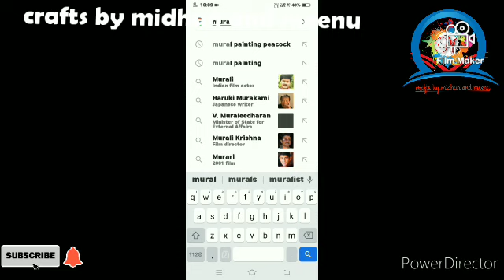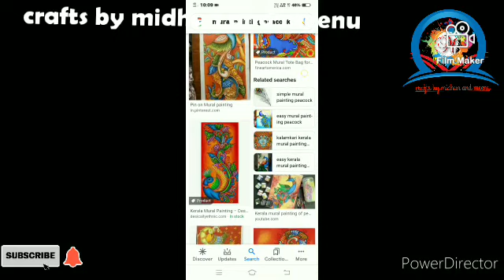mural painting malayalam /എങ്ങനെ കുപ്പിയിൽ മ്യൂറൽ പെയിന്റ് ചെയ്യാം.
ഹായ്, എല്ലാവർക്കും എന്റെ ഈ ചാനലിലേക്കു സ്വാഗതം. ഇത് മ്യൂറൽ പെയിന്റിംഗ് ആണ്. മയിലിനെ ആണ് ഇവിടെ വരച്ചിരിക്കുന്നത്. വാർണിഷ് നിർബന്ധമായും അടിച്ചിരിക്കണം ട്ടോ... ഞാൻ പറയാൻ വിട്ടുപോയി.

1.mural painting malayalam
2. കുപ്പിയിൽ എങ്ങനെ മ്യൂറൽ പെയിന്റിംഗ് ചെയ്യാം.
3. How to draw mural painting in bottle
4.how to draw mural painting on bottle in Malayalam
5. How to draw mural painting on bottle.
6. Mural painting in Malayalam
7. How to draw mural painting in Malayalam
8. Mural painting tutorial in Malayalam.
9. Tutorial of mural painting Malayalam
10. Bottle mural painting in Malayalam
11. Peacock design bottle painting in Malayalam.
12. Peacock design bottle art in Malayalam
13. Peacock design mural painting in Malayalam
14. Mural painting peacock design Malayalam
15. How to paint mural painting in Malayalam
16. How to paint mural painting very easy
17. Easy mural painting in Malayalam
18. How to paint a mural painting on bottle very easy in Malayalam
19. Mural painting
20.bottle art malayalam
21.mural painting bottle art in Malayalam

ഇന്നത്തെ വീഡിയോ നിങ്ങൾക്ക് ഇഷ്ടം ആവുകയാണെങ്കിൽ വീഡിയോയ്ക്ക് ഒരു ലൈക് തരുക. കൂടാതെ ഷെയർ ചെയ്യാൻ മറക്കരുത്. ചാനൽ സബ്സ്ക്രൈബ് ചെയ്യുകയും തൊട്ടടുത്ത കാണുന്ന ബെൽ ഐക്കണിൽ ഓൾ എന്നൊരു ഓപ്ഷൻ ഇനേബിൾ ആകാൻ മറക്കരുത്. എന്തെങ്കിലും സംശയം നിർദ്ദേശങ്ങളും ഉണ്ടെങ്കിൽ ദയവായി കമന്റ് ചെയ്യൂ.

                        നന്ദി.